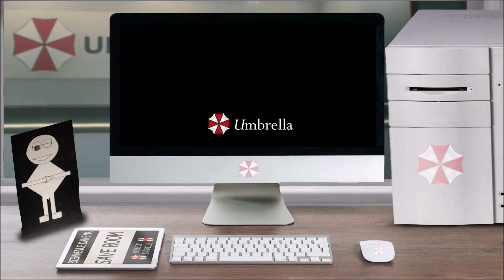Lore – Nicholai Ginovaef – Resident Evil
Vous avez ouvert le fichier ''Lore – Nicholai Ginovaef – Resident Evil'', bon visionnage.